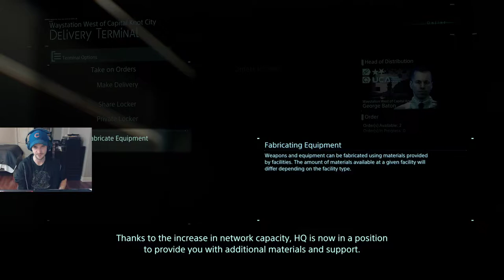Oxytocin Delivery | Death Stranding | Let's Play Episode #3